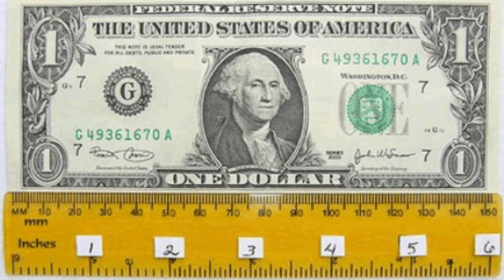Free Money! But there's a catch...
Near the entrance, we welcomed our guests with a scientific surprised. A dollar bill was placed halfway in their hands. The dollar bill was dropped at a random moment and if our guests caught the dollar, they kept it!

Reaction time measures of the quickness an organism’s response to some sort of stimulus. You also have "reflexes" too. Reflexes and reactions, while seeming similar, are quite different. Reflexes are involuntary, used to protect the body, and are faster than a reaction. Reflexes are usually a negative feedback loop and act to help return the body to its normal functioning stability, or homeostasis. Here, we test the reaction time, a voluntary action, of our guests.

Produced by Jenny Huang